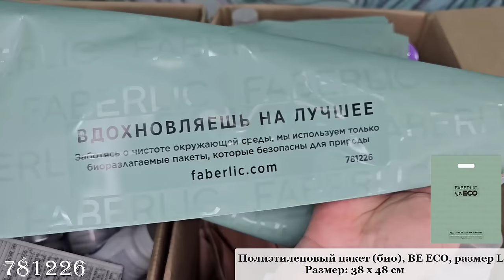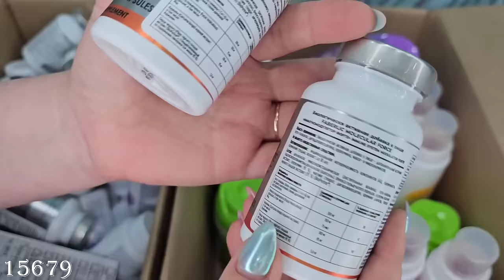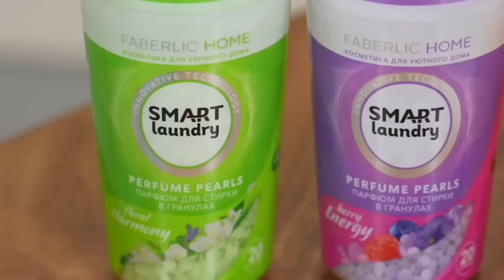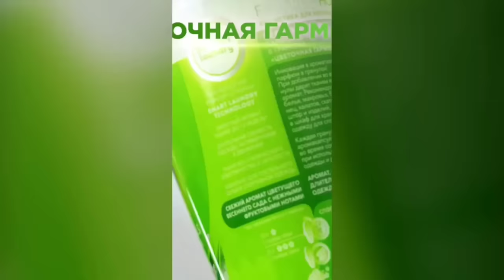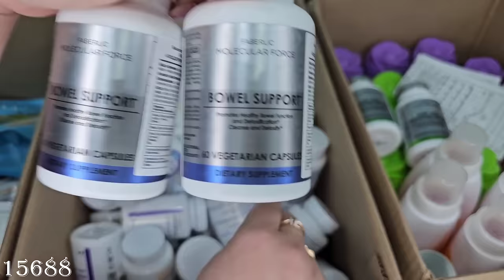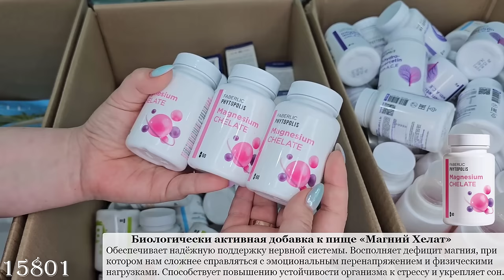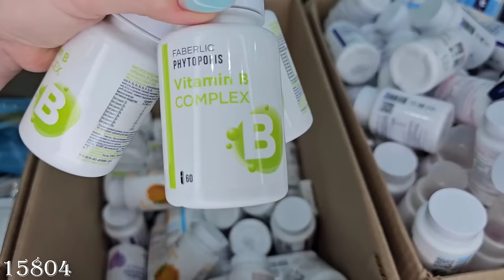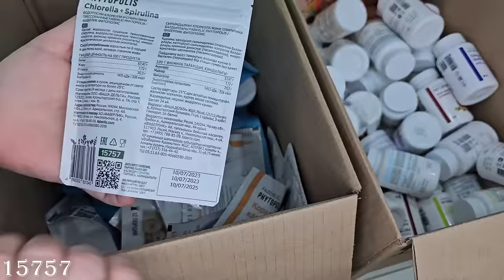Обзор заказа: малавтилин, фитоконцентрат,дигидрокверцетин, коралловый кальций,тени,парфюм для стирки